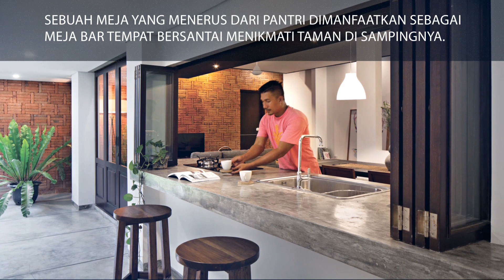Awalnya Garasi, Hunian Seluas 154 Meter Ini Berlimpah Cahaya dan Udara, Modern Banget!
Dari awalnya hanya berupa dapur dan garasi, kini tercipta sebuah rumah modern yang nyaman.

Sulit membayangkan bahwa rumah ini dulunya merupakan dapur dan garasi yang menyatu dengan rumah lain.

Dinding dari deretan roster pada muka rumah menjadi penarik perhatian. Bagian dalamnya pun tertata dengan apik sehingga penghuninya merasa nyaman.

Awalnya, lahan rumah ini difungsikan sebagai area servis dari sebuah rumah besar yang bergerak di bisnis katering. Pemiliknya kemudian memutuskan untuk membagi dua rumah tersebut menjadi dua rumah yang terpisah.

Somia Design, dengan Gerry Surbakti sebagai desainer prinsipal, kemudian dipercaya menangani proyek ini.

Merenovasi bangunan yang sudah ada dan mengalihfungsikannya merupakan tantangan tersendiri bagi sang arsitek. Terlebih, bangunan rumah lama sama sekali tidak memenuhi syarat sebagai rumah tinggal yang sehat. Sedikit sekali cahaya matahari yang masuk ke rumah. Selain itu, finishing bangunannya pun sudah tidak layak.

Kini terciptas ebuah transformasi yang sempurna!, hunian yang nyaman, hangat, dan sehat.

Foto: Mario Wibowo
Lokasi: Mand(A)nila House, Renon, Denpasar, Bali
Arsitek/Desainer Interior: Somia Design

Video by: Fatur
Posted by: Fatur